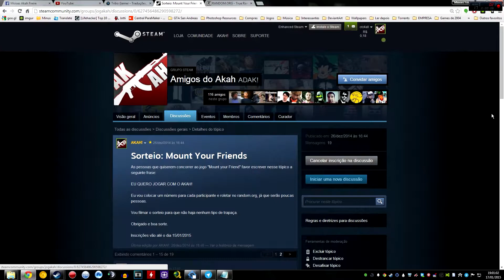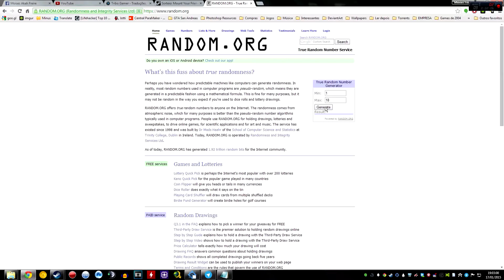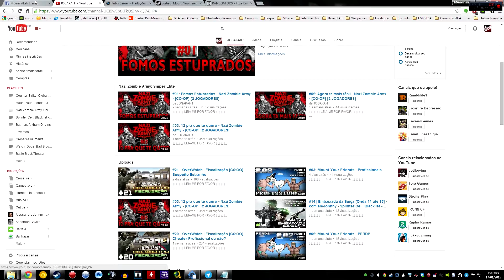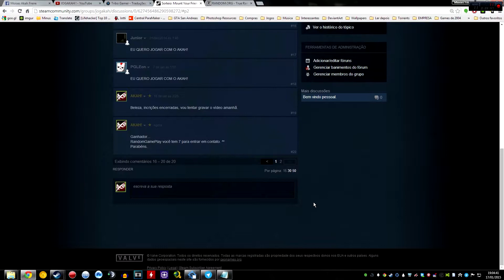#04: Mount Your Friends - Resultado do Sorteio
۞ Placa Mãe:
*Gigabyte A970-D3P

۞ Processador:
*AMD FX-8350 Black Edition

۞ Memória:
*Corsair Vengeance 8GB 1600mhz Dual Channel

۞ Placa de Vídeo:
*ATI R9 270X 2GB GDDR5 256bits

۞ Fonte de Alimentação:
*Corsair TX650W

۞ Disco Rígido(HD):
*Seagate 500GB + 1TB
*Samsung 500GB

۞ Teclado:
*DELL SK-8115

۞ Mouses:
*Logitech G400

۞ Headphone:
*Ozone Oxid

۞ Monitor:
*Philips: 236V

Opa, não se esqueça de curtir a página do Facebook

E o Twitter? ^^